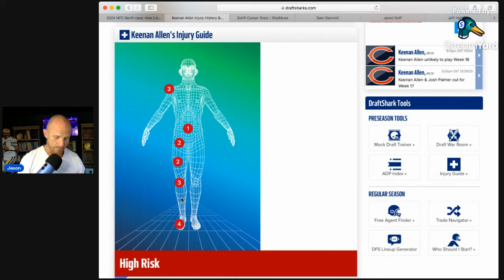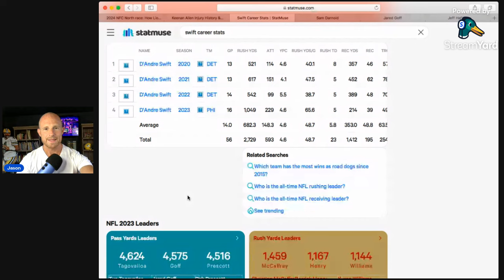Green Bay Packers Just Got Great NFC North News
NFL
Packers Football
Lambeau
Detroit Lions
Chicago Bears
Vikings